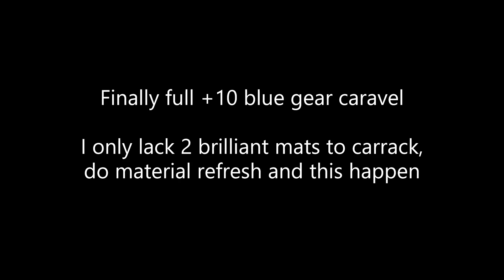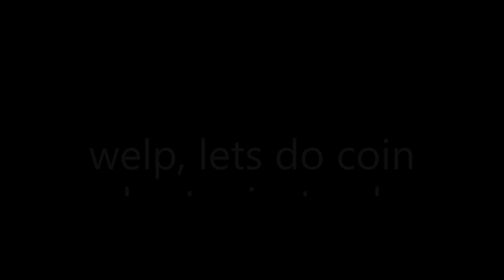Finally Finish my 1'st Carrack after one year.....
Consider to Join the Inabers Gang?

hope you like it, if not, just enjoy the music at least

It is also available as free BGM material on DOVA-SYNDROME.

When using free BGM material, please be sure to check the sound source usage license linked below.